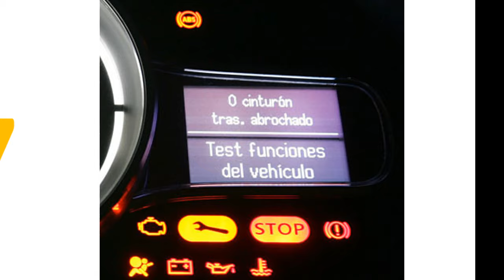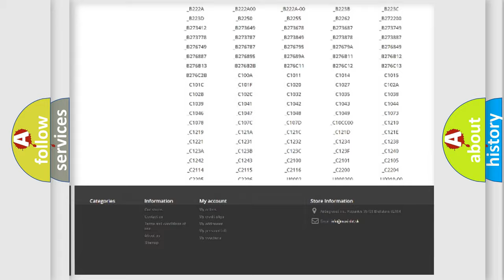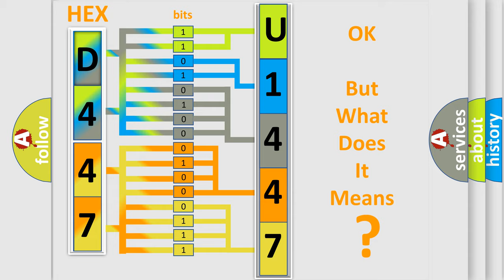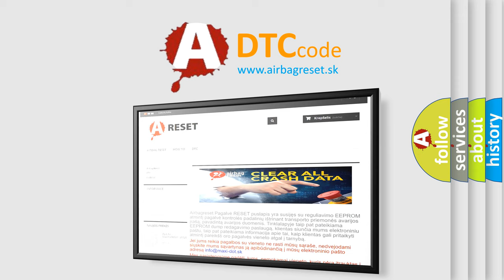DTC Dodge U1447 Short Explanation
Contents:
0:21 Basic DTC analysis according to OBD2 protocol standard.
1:48 Insight into programming
2:58 A diagnostically understandable description of the Diagnostic Trouble Code
3:05 Basic error definition

Make:
Dodge
Code:
U1447
Definition:
Short in P or T Squib (RH) Circuit
Cause:
Seat belt pretensioner (RH)Airbag sensor assemblyWire harness